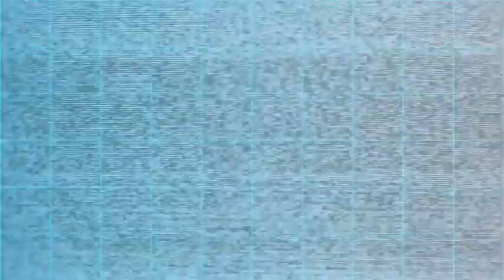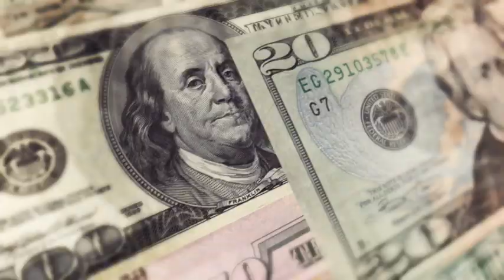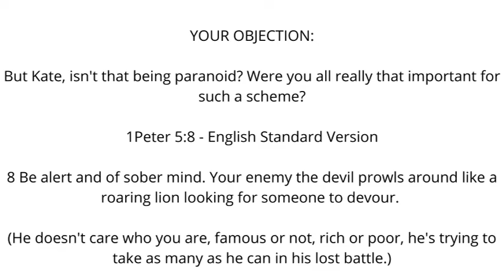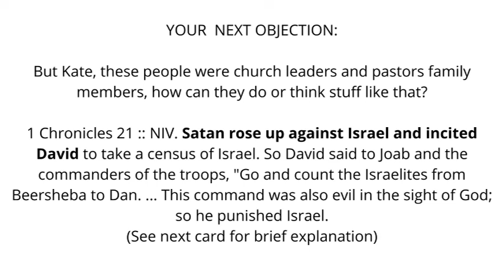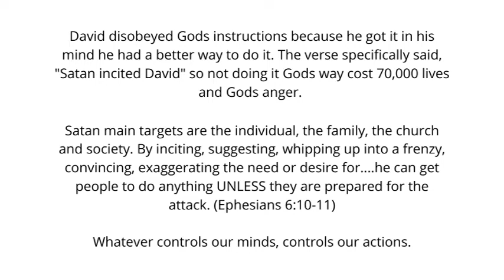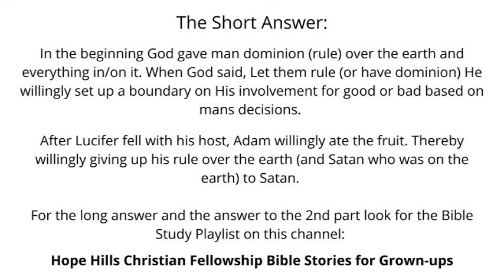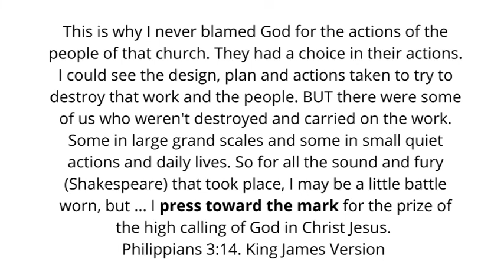Murder and Mayhem in the Church Part Three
Accused of a murder plot! The final crazy ending to the crazy story of my first experience with a church. Be sure to see Parts 1 & 2, for the screaming demon and the murder of the pastor on a Sunday morning in church. Find out how it effects me now and how I feel about God, Church, Pastors and the whole subject.